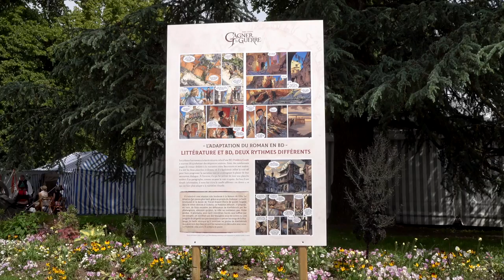Christophe Thill - Le guide Lovecraft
A l'occasion du festival Imaginales, Christophe Thill vous présente "Le guide Lovecraft" aux éditions ActuSF.